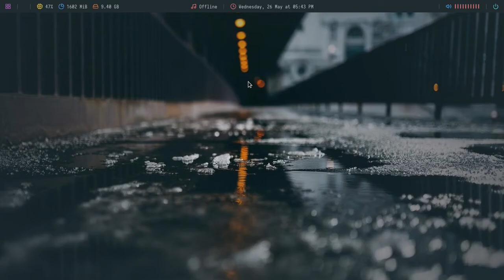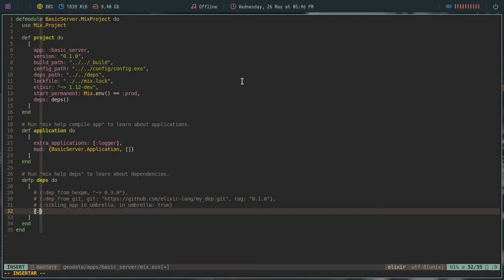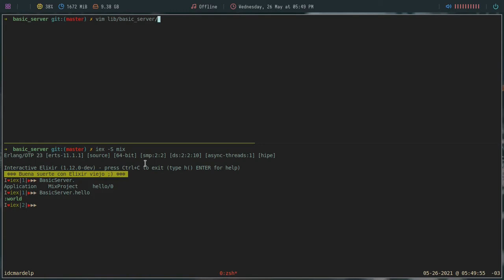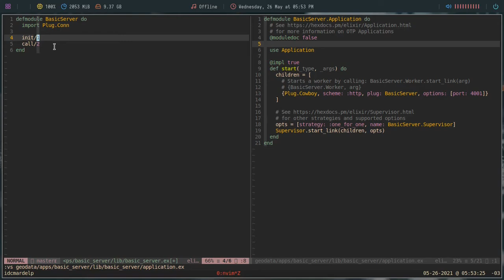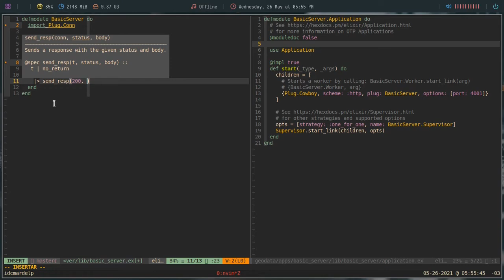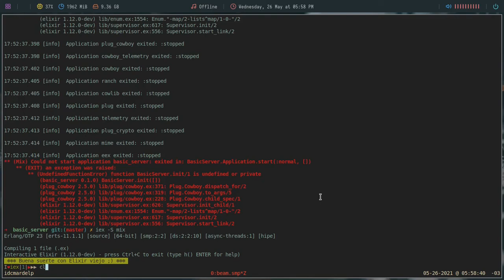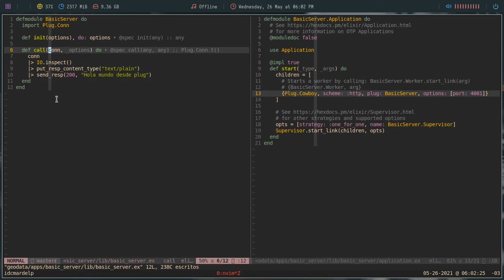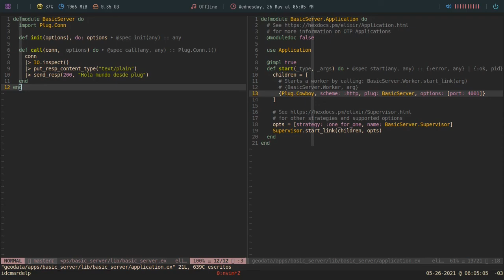74 Curso de Elixir - Introduccion a Plug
En este capitulo del Curso de Elixir vamos a hablar sobre Plug y vamos a armar un servidor web muy basico y sencillo que nos va a servir para entender los conceptos basicos de Plug.

Bitcoin: 1VkBDa4GqFZJpuobKrkyr6g7tgJDw1b6s
Ethereum:  0xcA3CFbB168f4DE8eC87034d707F2e30C789d9413